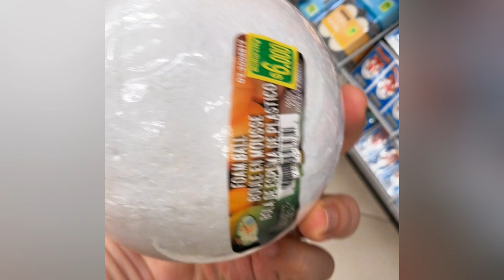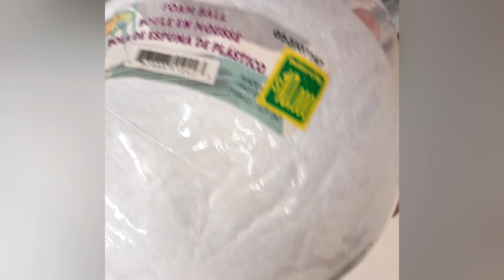Decoracion de NAVIDAD con Poco Presupuesto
Aprende A hacer bolas de navidad con poco presupuesto en este tutorial paso a paso con menis de un dolar, Osea con menos de 4 mil pesos colombianos, solo necesitas papel metalizado, bola de icopor, colbon o cualquier pegante y una tapa de soda o gaseosa.